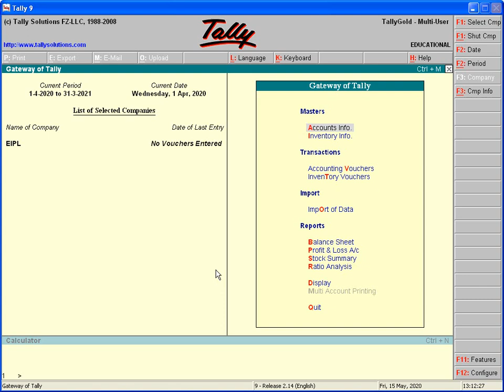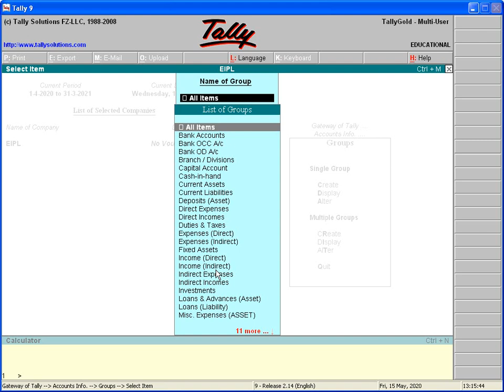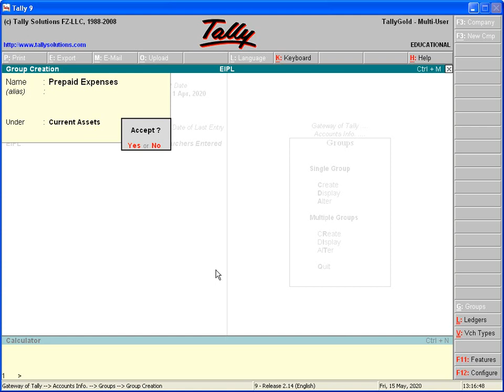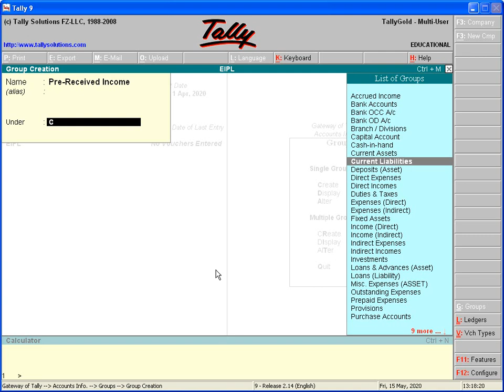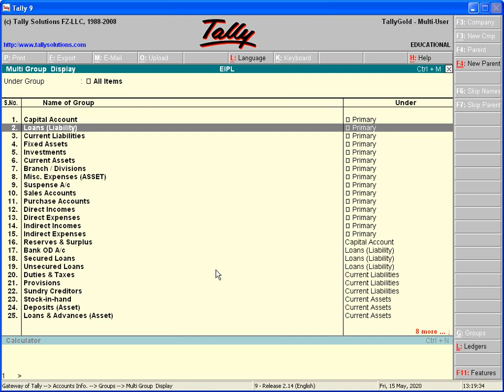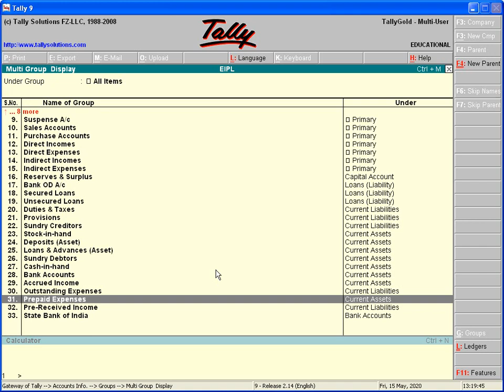Ledger Group Creation